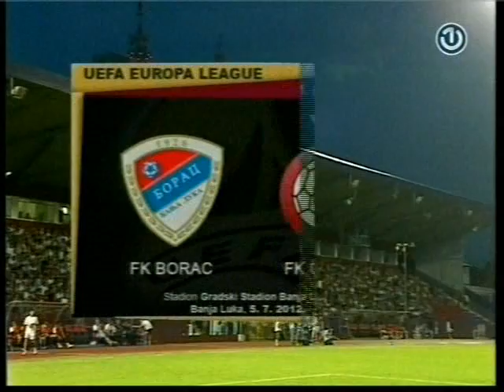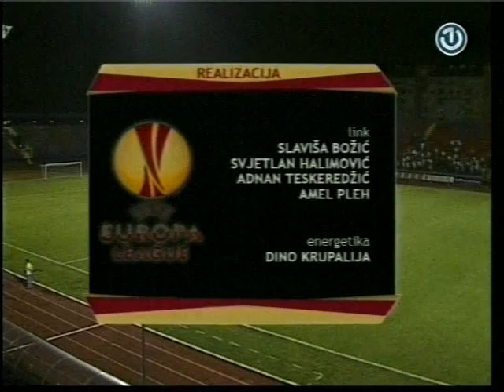Борац - Челик (Никшић) 2:2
Прва утакмица првог кола квалификација за Лигу Европе, 5. јул 2012.